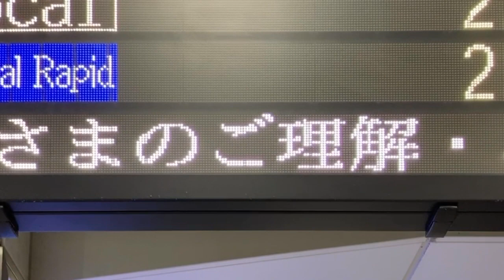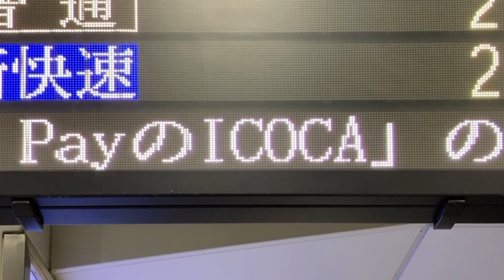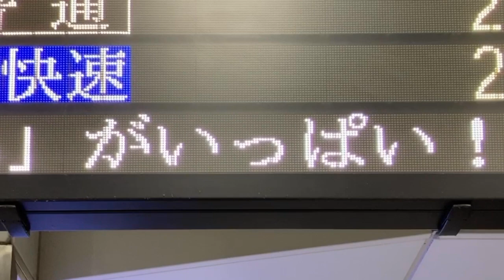【TB明朝モリサワ版22x22 スクロールフォント確認用】JR西日本 大阪駅 24ドット発車標(LED電光掲示板)